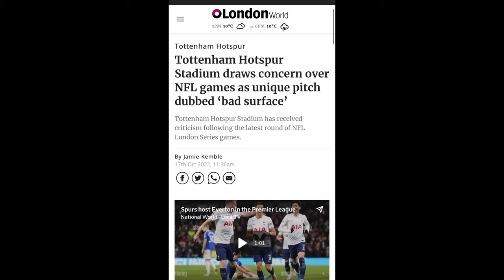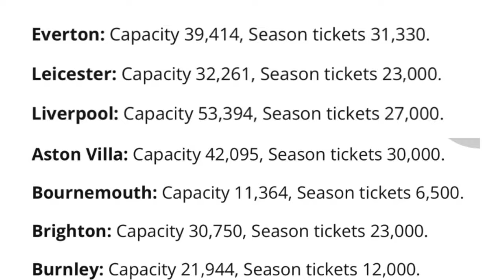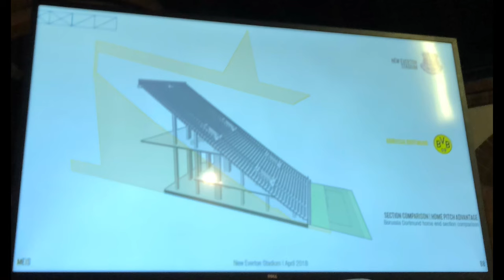Why Everton’s New Stadium will be better than Tottenham’s New Stadium (Explained)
Discussing the design and concepts of both stadiums and architect’s are suggesting that Everton’s will be so much better